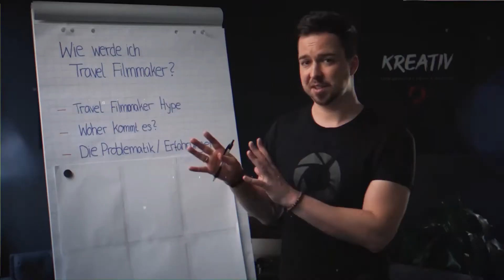10x HÖHERE PREISE als Filmmaker nehmen - Interview mit Simon Nagel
In diesem spannenden Interview erzählt Filmmaker Simon Nagel von Deine Videokarte wie er es geschafft hat 10x höhere Preise für seine Videos durchzusetzen.

Lass uns miteinander sprechen und schauen wie wir dein Filmmaking Business zu wachsen bringen. Melde dich jetzt an für eine kostenfreie Beratung

Du willst eine planbare Strategie um mehr und bessere Aufträge zu bekommen? Dann sichere dir jetzt exklusive Einblicke in unser Coaching und lade dir den FILMMAKER REPORT 2022 kostenlos als PDF herunter: